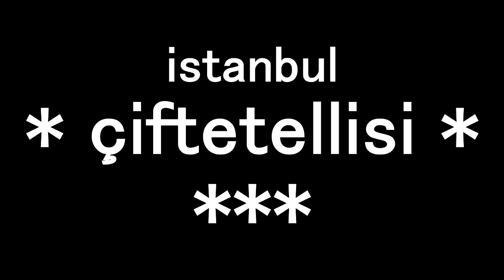İSTANBUL ÇİFTETELLİSİ 3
İSMAİL KAÇAN DÜĞÜNLERİ